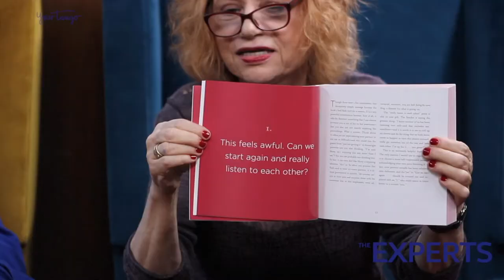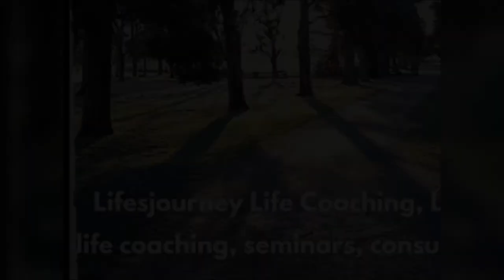Resolving Temper As A Couple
Tempers can flare even among couples who are deeply in love. In this panel discussion I am joined by Stan Tatkin and a group of experts talking about tips to coping with temper.